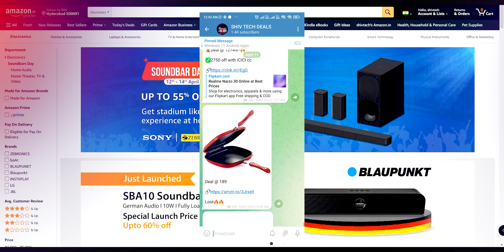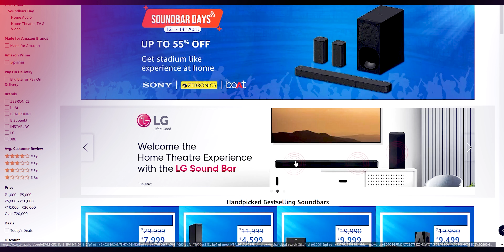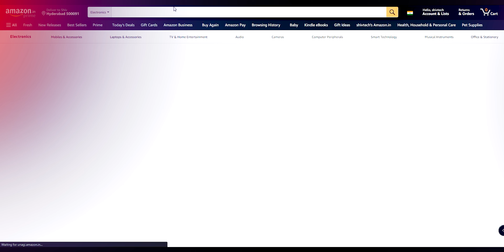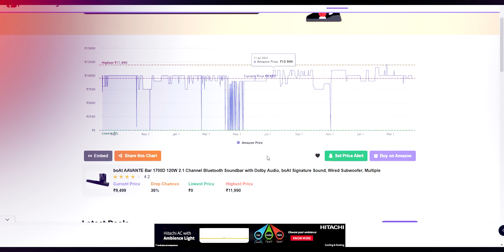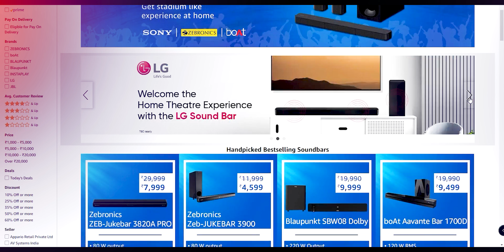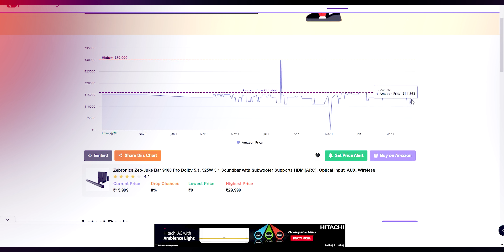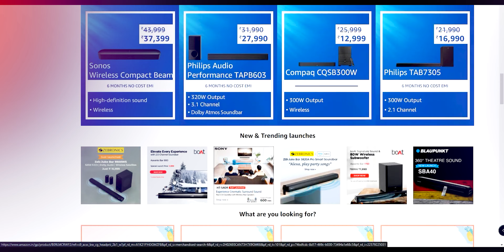amazon SoundBar Days 2022 in Telugu | Dolby Soundbars telugu 2022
AMAZON SOUNDBAR Day Sale

Zebronics Zeb-Juke Bar 9400 Pro
Best 2022 Dolby Atoms in Telugu AIR vs eARC
The Best 2022 Dolby Atoms eARC Sound Bars in Telegu
Which is the Best 2022 eARC Dolby Atoms Sound Bars in Telegu?
Best 2022 eARC Dolby Atoms Sound bars in Telegu | ARC VS eARC Telugu samsung hw-q950a audio advice home theater best soundbar 2022